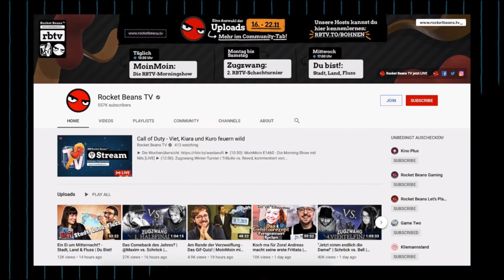Gert Scobel, Daniel Budiman und Press Select